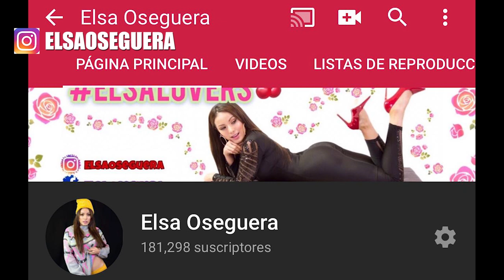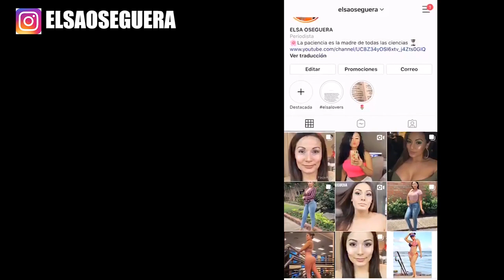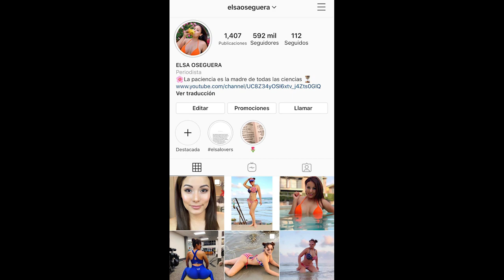Adivina el secreto + Reto al perdedor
🌸ELSA OSEGUERA🌸